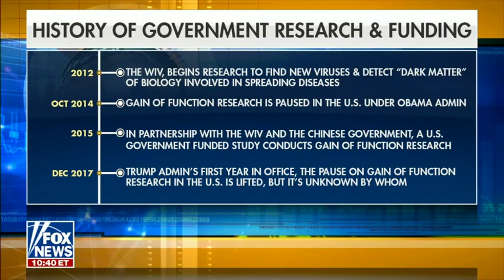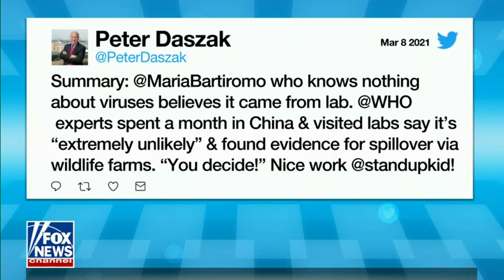May 23, 2021: Senator Cotton Joins Fox News to Discuss the Origin of COVID-19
Senator Cotton joined Fox News to discuss the origin of COVID-19 and the Biden administration's weak policies regarding the Chinese Communist Party.